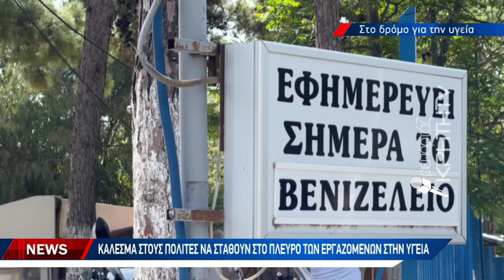Κινητοποιήσεις και στα Κρητικά Νοσοκομεία